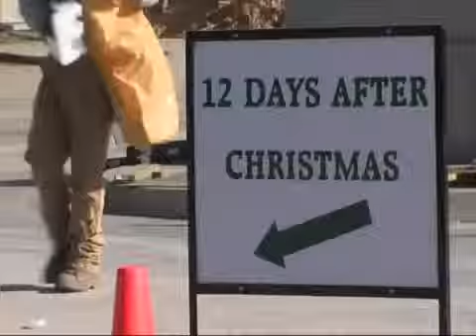Recycle your holiday gift wrapping for a good cause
Cardboard, paper and plastics are all accepted and benefit Blue Star Moms